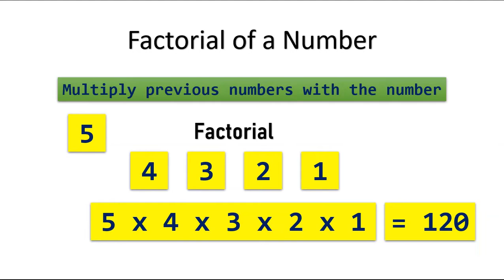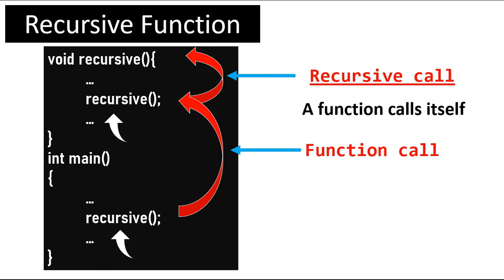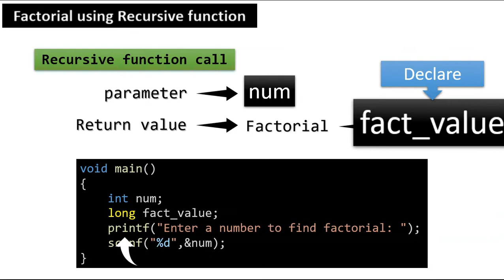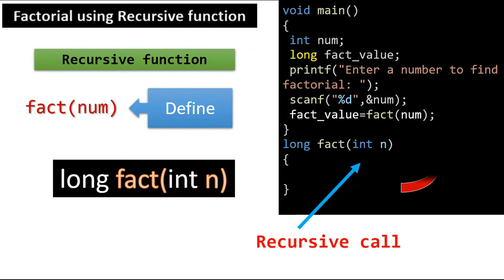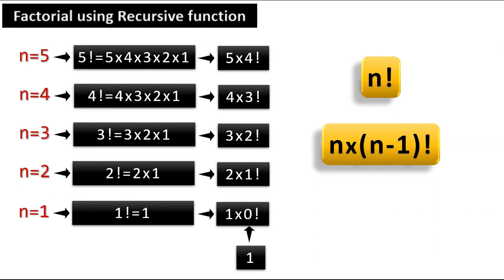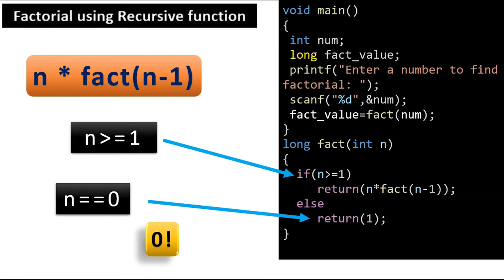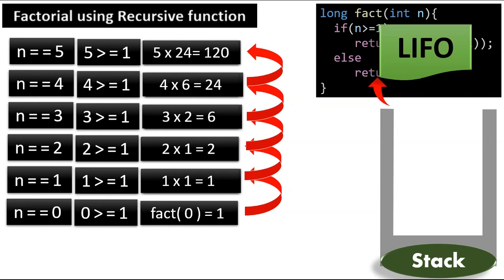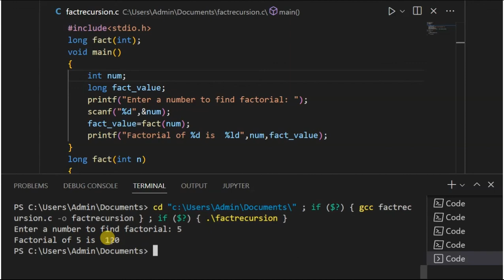C Program 8 | Find Factorial of number using Recursive Function |C Lab | Bharathiar University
C program to Find Factorial of  a number using Recursive Function
Write a C program to Find Factorial of number using Recursive Function
How to write C program Logically to Find Factorial of number using Recursive Function with simple and easy steps
Easy C program to Find Factorial of number using Recursive Function
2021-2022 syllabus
Bca

Thanks.

basic to pro tamil
basictoprotamil